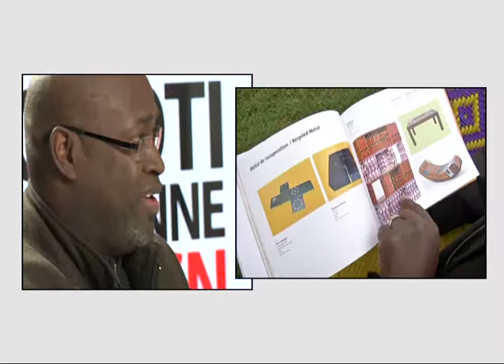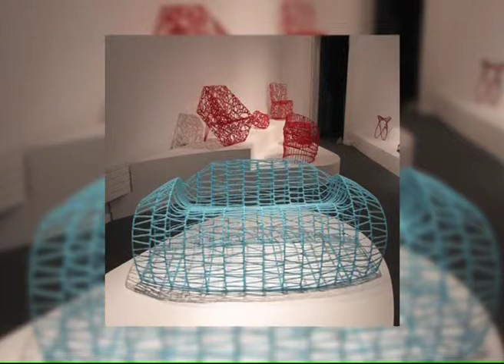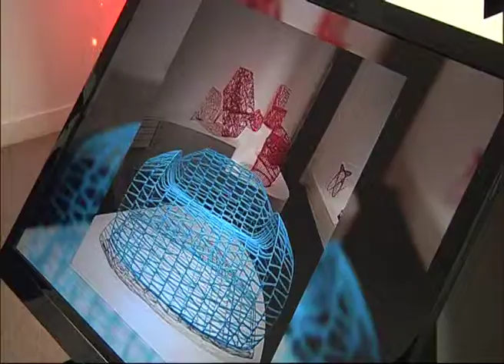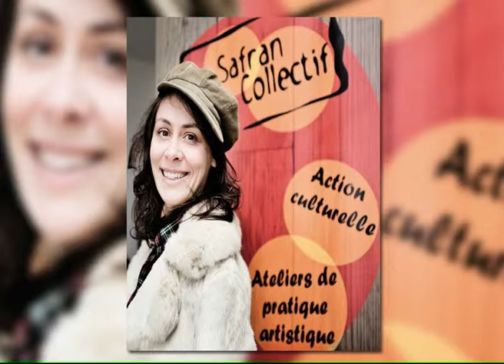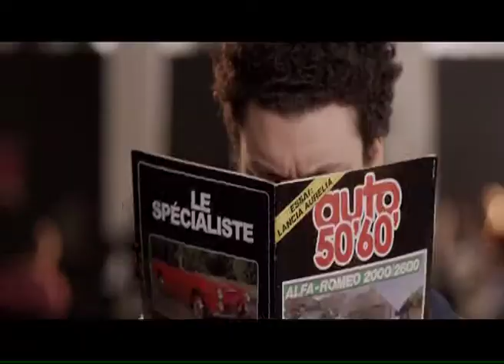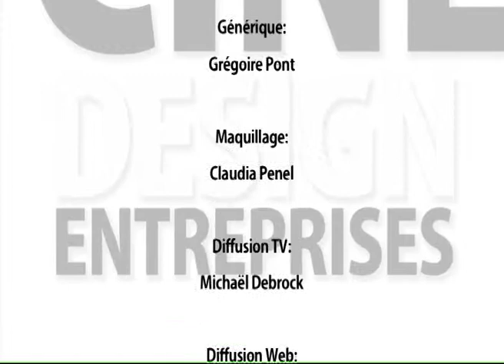140116 La quotidienne P3